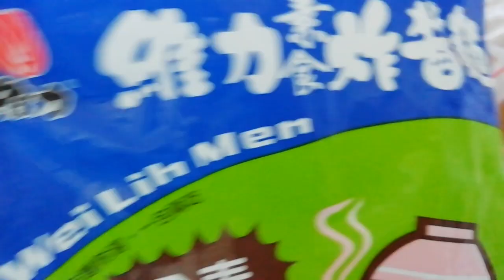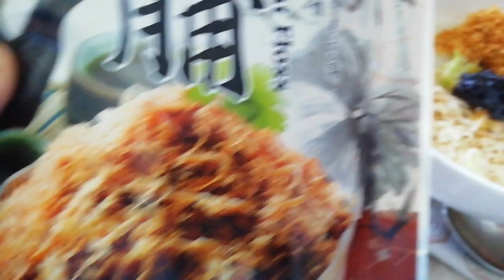お昼の雑談・おみなんてなってる人、周りで誰もいないんだけど・・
まあ、そういうことでしょうね。
用は言葉遊びでしょうね～～！

あ～～あ！